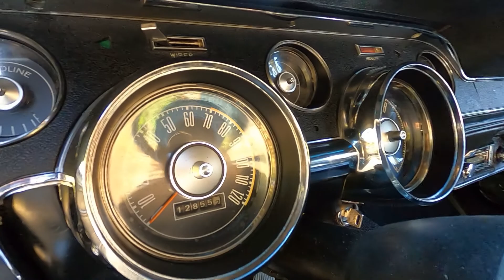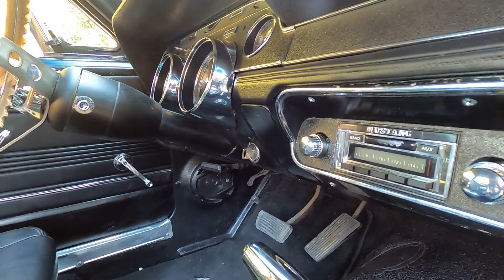1967 Ford Mustang Fastback Interior Review